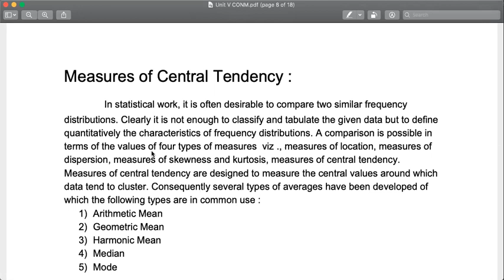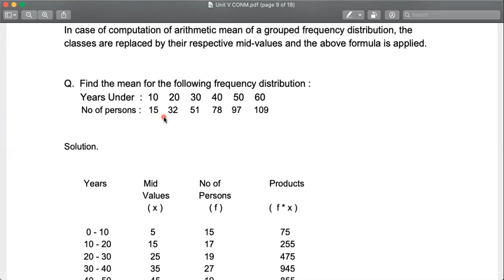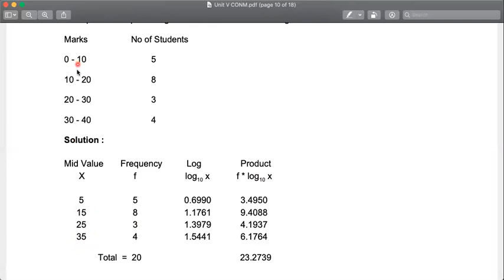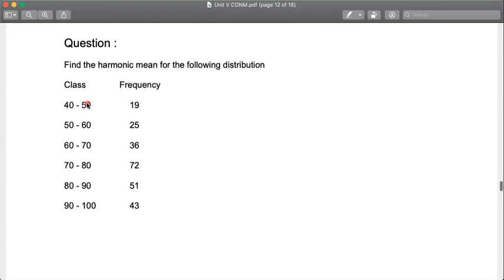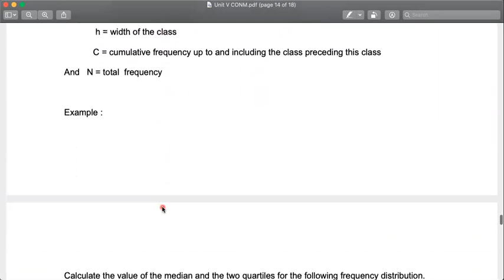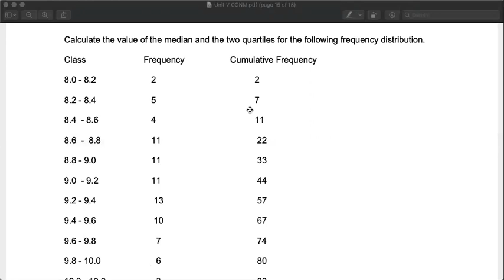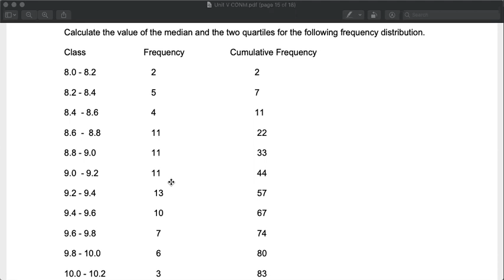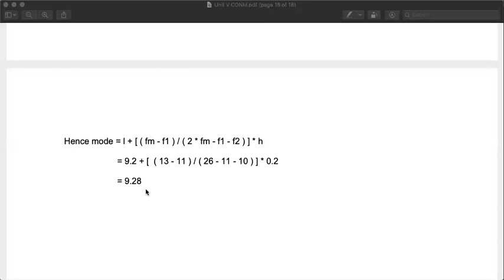BCA412 || Unit V || Measures of Central Tendency || Sh. Ankur Mishra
This video explains measures of central tendency